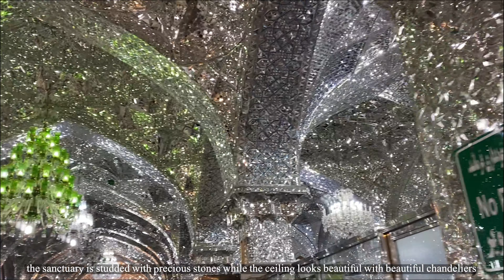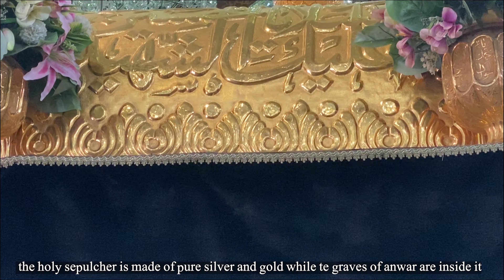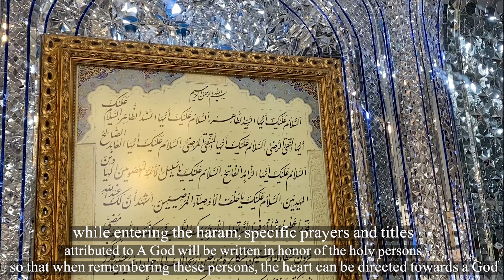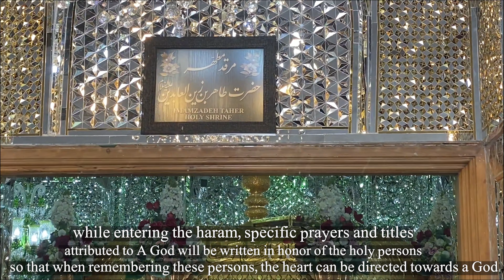Imam Zain ul Abideen (as) kye baty Hazrat Tahir bin Zain-ul-Abideen (r.a) ka Roza Iran Tehran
Imam Zain ul Abideen (as) kye baty Hazrat Tahir bin Zain-ul-Abideen (r.a) ka Roza Iran Tehran ( Vlog 8 )